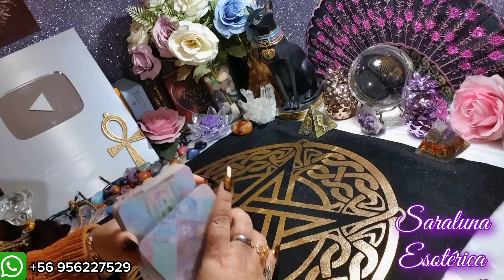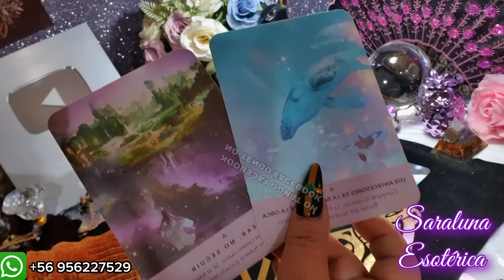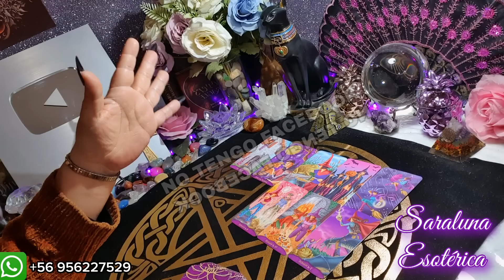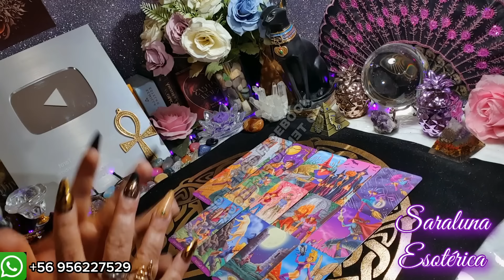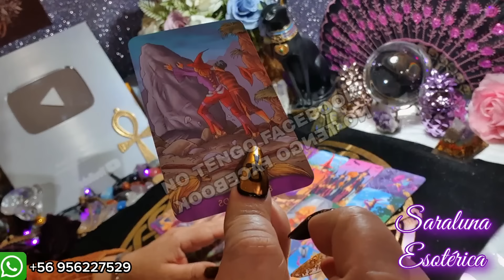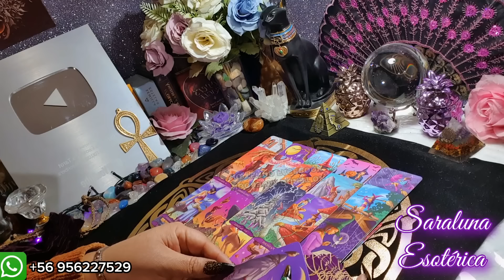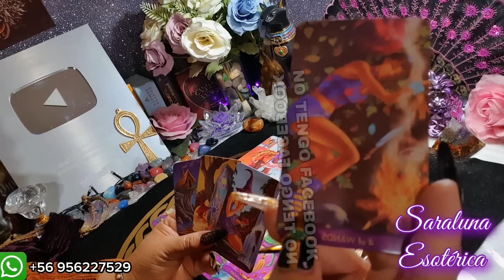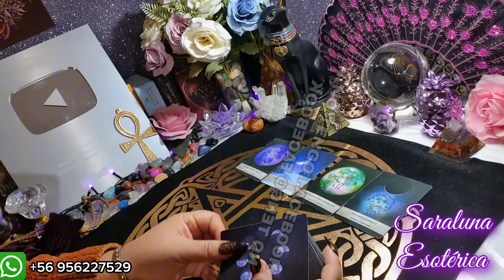🔥 TU EX Y SU PAREJA QUERIAN HACERTE LA VIDA MISERABLE❌️ 💀AHORA RECIBIRÁN SU JUSTO CASTIGO ⚖️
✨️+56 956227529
RECUERDA:
Muchas Gracias 🍀🌻🦋
NAMASTE 🙏